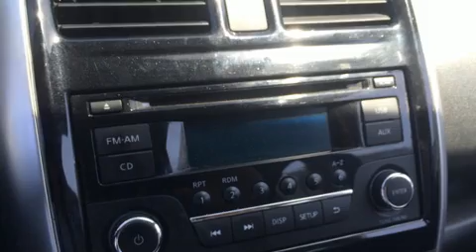2015 Nissan Versa Note SV in Anaheim, CA 92801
Miller Toyota of Anaheim

You can expect a lot from the 2015 Nissan Versa Note. This 4 door, 5 passenger hatchback just recently passed the 40,000 mile mark! Smooth gearshifts are achieved thanks to the efficient 4 cylinder engine, and for added security, dynamic Stability Control supplements the drivetrain. Nissan prioritized fit and finish as evidenced by: a rear window wiper, a tachometer, a trip computer, front bucket seats, air conditioning, power door mirrors, and cruise control. Storage solutions are integrated throughout the interior, demonstrating thoughtful attention to detail. With side curtain airbags supplementing the rest of the safety network, you can be assured that you and your passengers will experience top-tier protection. We have the vehicle you've been searching for at a price you can afford. Please don't hesitate to give us a call.